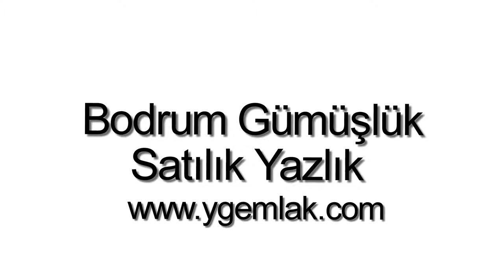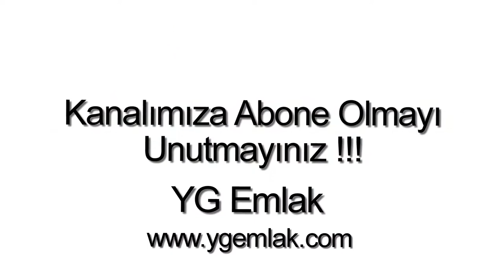Bodrum gümüşlük satılık yazlık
Bodrum Gümüşlükte, 2 Oda, 1 Salon, 1 Amerikan mutfak, 1 banyo, WC, 1 balkon, 85 m2, Yüzme havuzu, Güvenlik, Deniz manzaralı, Doğa manzaralı, Şehir manzaralı, Krediye uygun, Satılık deniz manzaralı daire.